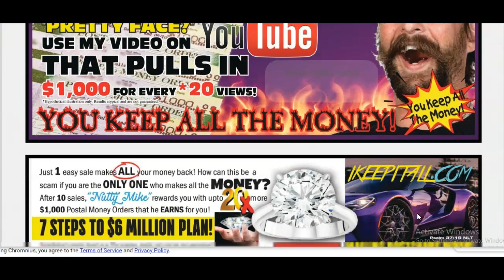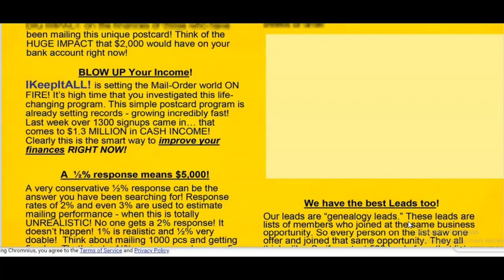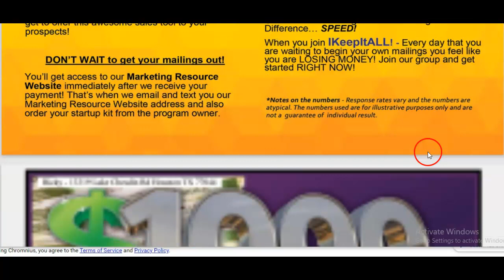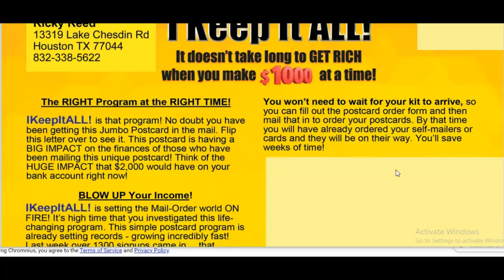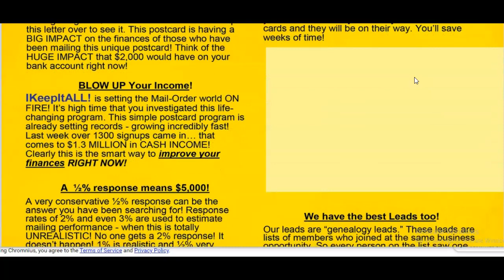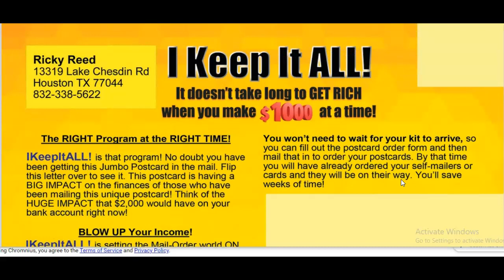[I KEEP IT ALL POSTCARD], CRAZY CASH FLYER, M80 ADVERTISING, [I keep it all], M80 Advertising Flyer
** You'll need to get two money postal money orders. One for $1000 (payable to your sponsor) and one for $299 (for admin and your membership package). Leave the $299 money order blank except for your name and address. Fill the $1000 money order out completely. If you want RUSH shipping for your membership package, add $50. Send everything along with (12) books of stamps USPS Priority Mail to me.

Make sure I get a tracking number when you send it to me! When I send your $299 off to the main office on your behalf, I'll make sure to provide you with a tracking number!  **
* NO guarantee of income can be made. Each member’s experience may be different! This is just a possibility.

🥊 SOME OF MY START UP BONUSES FOR JOINING ME WITH I KEEP IT ALL:
1.  $1000 in grocery coupons of your choice, you can't lose with the coupons you use!
2.  $1000 in restaurant and fast-food chain coupons of your choice places like

3.  A 3 day 3-night trip
4.  A 8-day 7-night trip
5. Hot buyer leads that will get your mailbox money.
6. Hot New Mailbox Cash Money Marketing Kit